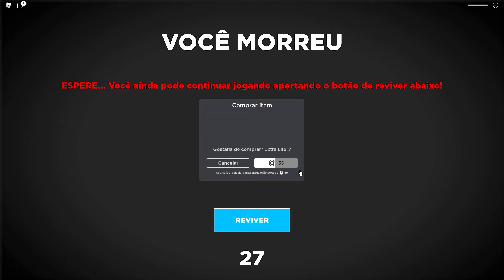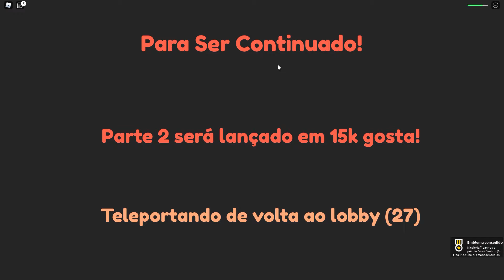FOMOS ENGANADAS PELO NOSSO NOVO IRMÃO (Roblox Adoption 2 Story)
E o víde de hoje é História no Roblox, fomos adotadas mas fomos enganadas pelo nosso novo irmão.

Aproveite o vídeo e não se esqueça de curtir e se inscrever para mais vídeos. 😁